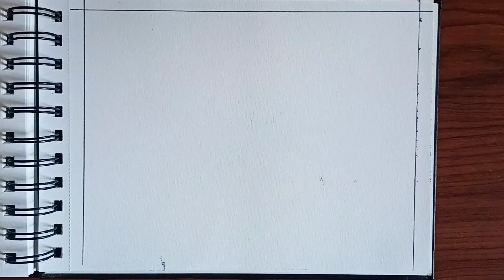republic day drawings| Happy republic day 26 January| india Republic Day Drawing ideas easy